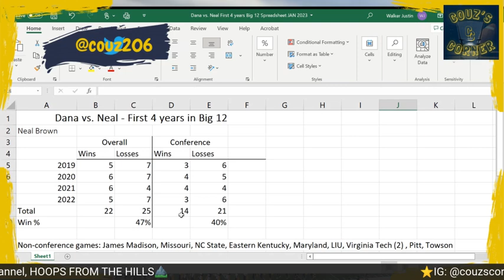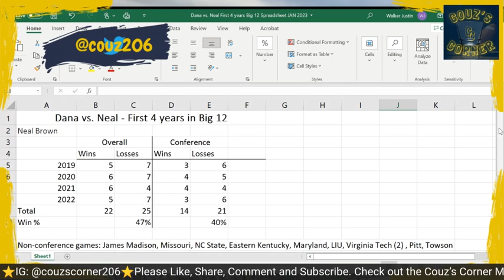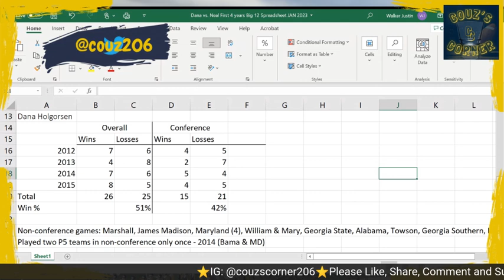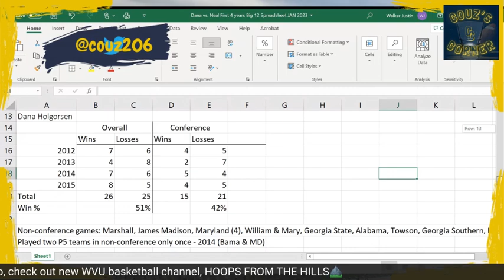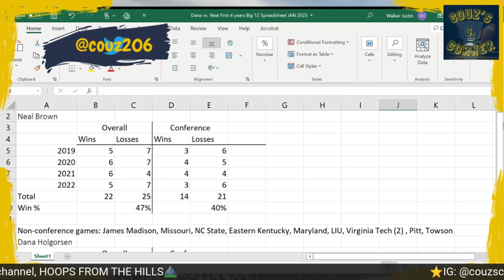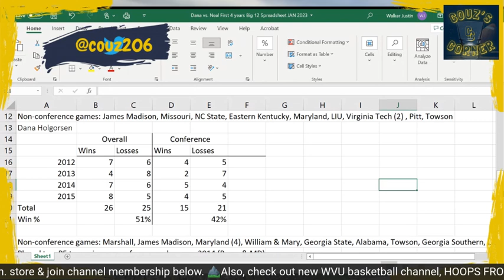Are These the Dark Days of West Virginia Football? | Neal Brown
In this WVU Football video, Are These the Dark Days of West Virginia Football? | Neal Brown, Couz will look at WVU’s lack of success in the Big 12 Conference under Neal Brown, and will compare that to Dana Holgorsen’s first four years coaching Big 12 football for the Mountaineers. Couz will also compare the non-conference schedules and successes of each coach during that time. Finally, Couz will talk about the West Virginia Mountaineers football program in the late 1970s and compare that to today.

Sources:
Voice of Morgantown:

This channel is dedicated to covering college football, with a heavy focus on the West Virginia Mountaineers and the Big 12 Conference. It will also cover major stories and games involving WVU basketball. It also covers conference realignment news & rumors, provides polls, game breakdowns and predictions, and a lot more. Teams covered other than WVU include; Oklahoma Sooners, Oklahoma State Cowboys, Iowa State Cyclones, Baylor Bears, TCU Horned Frogs, Texas Tech Red Raiders, Kansas State Wildcats, Kansas Jayhawks, Texas Longhorns, Cincinnati Bearcats, Houston Cougars, BYU Cougars, and UCF Knights.